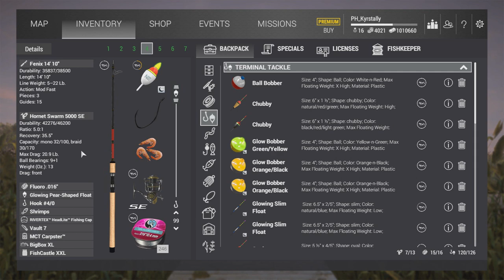Trophy American Shad St. Croix, MI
How to catch the Trophy American Shad in St. Croix, MI